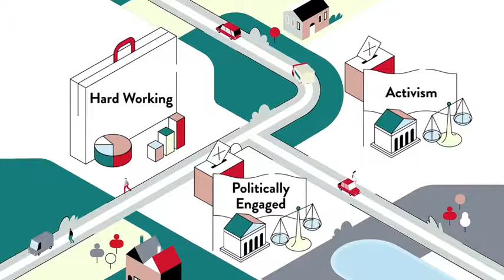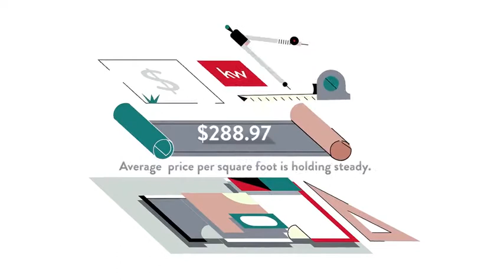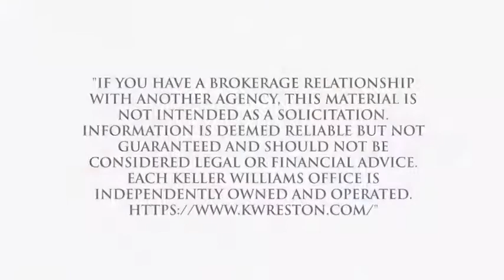Cost of Living for Hybla Valley, Alexandria, VA, US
Cost of Living for Hybla Valley, Alexandria,  VA,  US Video Real Estate Market Update.  Presented by Twenty-Three Homes with Glenn and Gift.
Gift Thongpia,
Glenn Hughes,